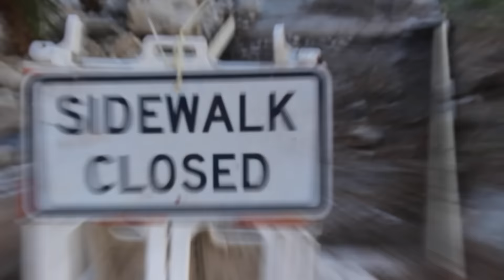SHE IS HOT!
DAY 5 OF SPRING BREAK 2016. TODAY WAS A BEACH DAY. THE BEST KIND OF DAY!

IF YOU ARE ENJOYING THE VLOGS MAKE SURE TO LIKE THE VIDEO!

*INCASE YOU WANT TO FOLLOW US AROUND IN OUR DAILY LIVES!*